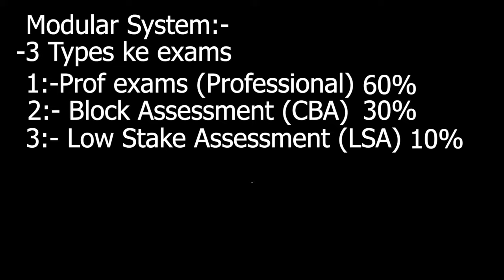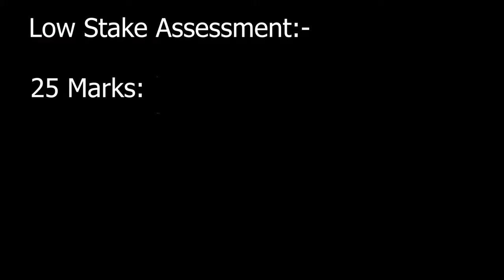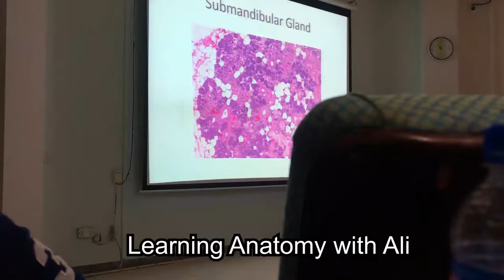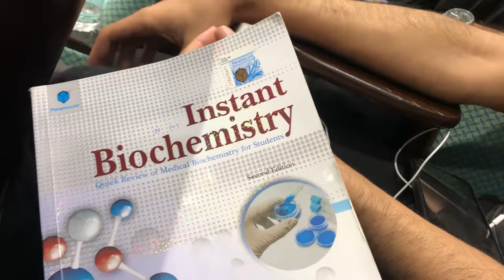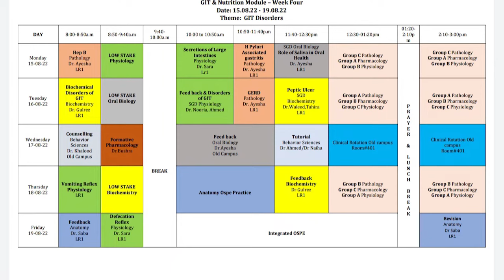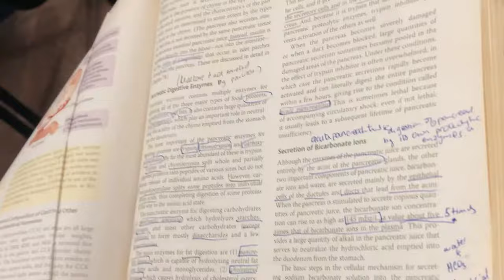A Day at University College of Medicine and Dentistry (UCMD)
I made this vlog to show you guys how life is in a medical college, and in particular how it is in UCMD UOL. I hope you people can see how hard medical students work. and how most of our time is consumed by studies. That is also the reason why my upload schedule is so inconsistent.

Music used in the video:
Jordyn Edmond - Madness:-